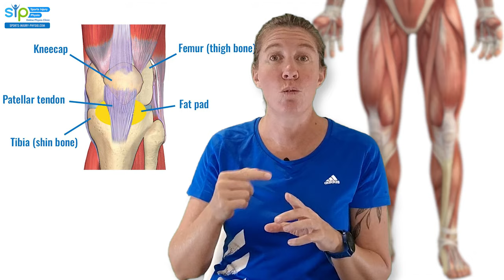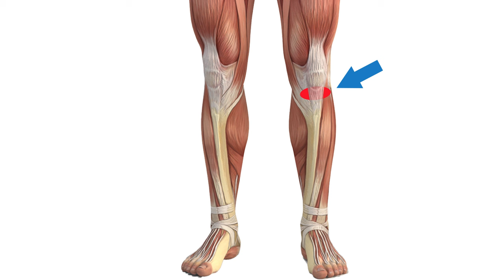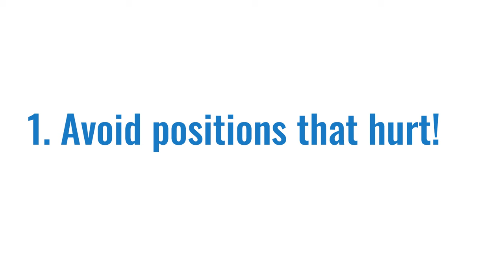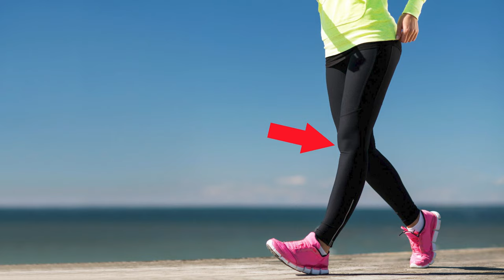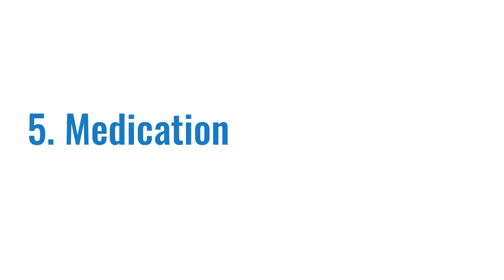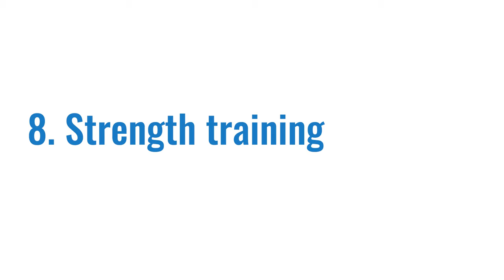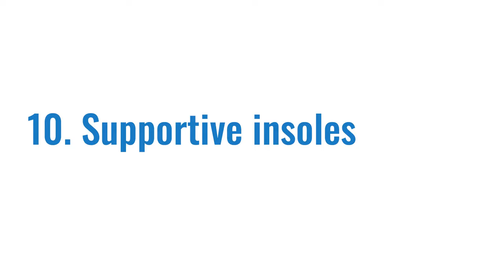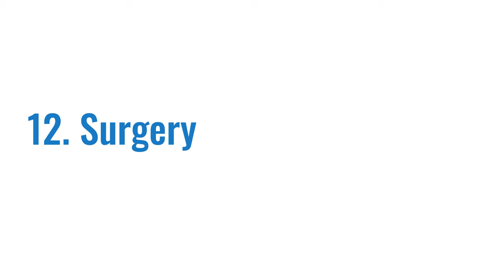Hoffa’s (Knee) Fat Pad Impingement Syndrome - Causes & Treatment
Fat pad impingement (also called Hoffa's fat pad impingement syndrome) affects the fat pad in the front of you knee. Sports physio Maryke explains what causes this painful condition and discusses the pros and cons of 12 treatment options, ranging from exercises, taping, and orthotics to surgery.

👉 Examples (on Amazon) of some of the treatment solutions she mentions in the video:
✅ Heel raising shoe inserts
✅ Orthotics for overpronation
✅ Zinc oxide tape
✅ Hypafix tape

🌟Need more help with an injury? You’re welcome to consult one of the team at SIP online via video call for an assessment of your injury and a tailored treatment plan

📚Chapters in this video:
00:00:00 Introduction
00:00:49 Anatomy & function
00:02:07 Causes of fat pad impingement
00:04:06 Fat pad impingement diagnosis and symptoms
00:09:04 Treatment options for fat pad impingement
00:21:38 How we can help

🖥️Some of the software we use to run our online physiotherapy practice:
➡️ Website hosting and management - Wix
➡️ Appointment scheduling - Acuity
➡️ Video consultations - Zoom One (Pro)
➡️ Patient satisfaction survey - Typeform
➡️ In-house task planner - Notion
➡️ Patient notes - Cliniko (Get £30 off your subscription via this link)
➡️ Taking online payments - Square (Sign up with this link to get a choice of rewards from Square)

References:
Abelleyra Lastoria, D. A., et al. (2023). "Predisposing factors for Hoffa’s fat pad syndrome: a systematic review." Knee Surgery & Related Research 35(1): 1-14.

Kitagawa, T., et al. (2022). "Effect of physical therapy on the flexibility of the infrapatellar fat pad: A single-blind randomised controlled trial." PLoS One 17(3): e0265333.

Mace, J., et al. (2016). "Infrapatellar fat pad syndrome: a review of anatomy, function, treatment and dynamics." Acta Orthopædica Belgica 82: 1-2016.

Hannon, J., et al. (2016). "Evaluation, treatment, and rehabilitation implications of the infrapatellar fat pad." Sports Health 8(2): 167-171.

Dragoo, J. L., et al. (2012). "Evaluation and treatment of disorders of the infrapatellar fat pad." Sports Medicine 42: 51-67.